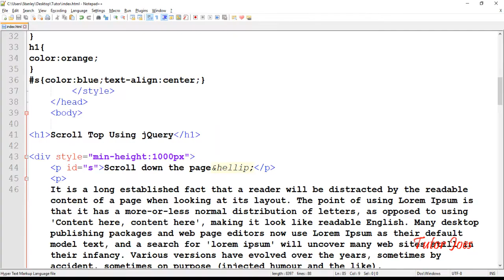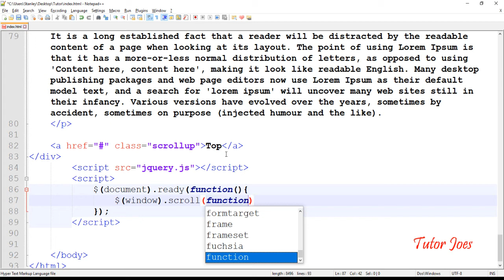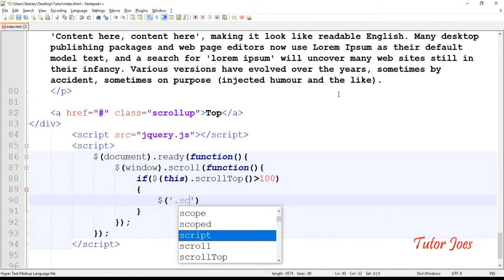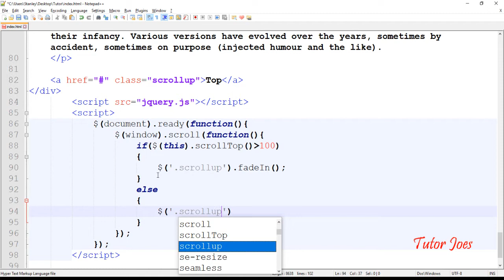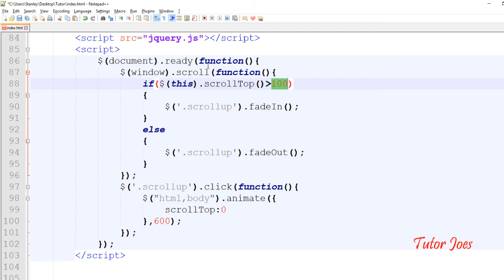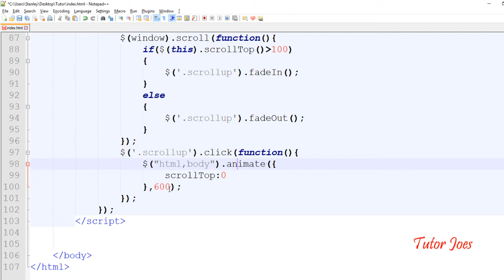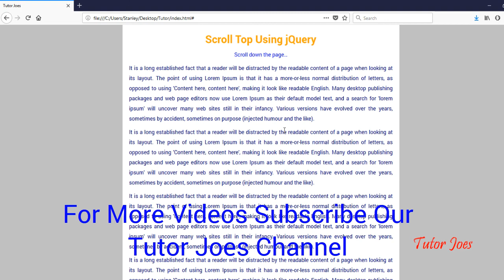Web Page Scroll Top Using jQuery inTamil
How To Get Radio Button Value Using jQuery in Tamil
How to read Data from XML File to HTML List in Tamil
How To Create Simple Accordion Using jQuery In Tamil
Live Table Filter Using jQuery in Tamil